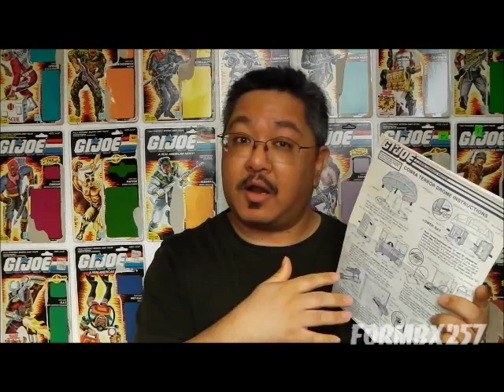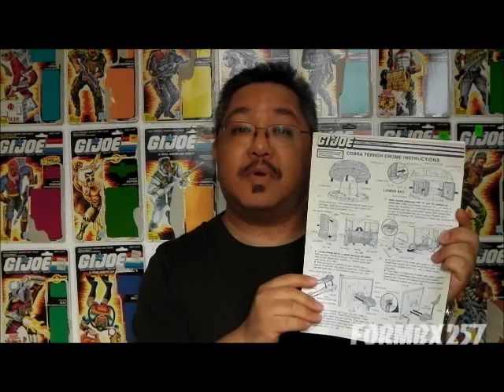...So I Bought A Cobra Terror Drome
A video of me assembling the 1986 Cobra Terror Drome for the first time!  I will be doing a full review later.  Also, I will be doing a separate video review of the Firebat and AVAC pilot.